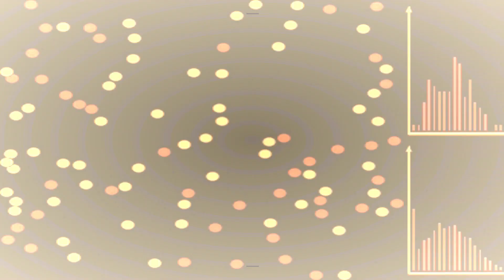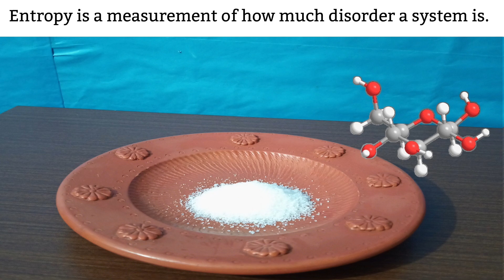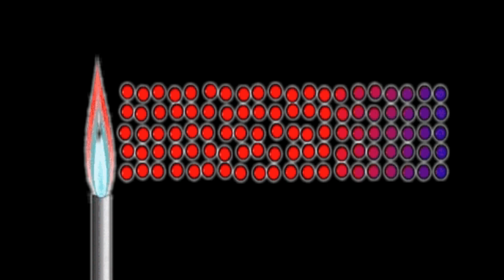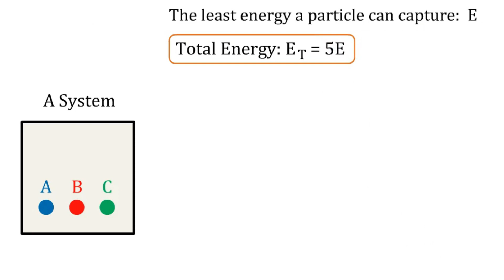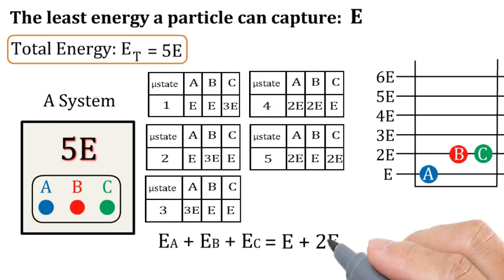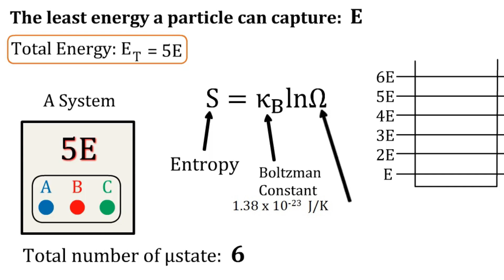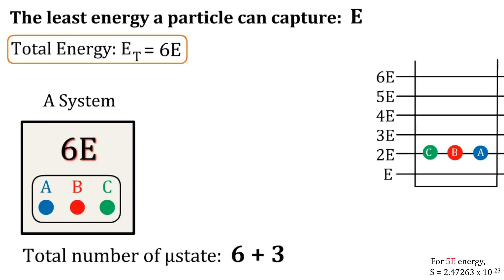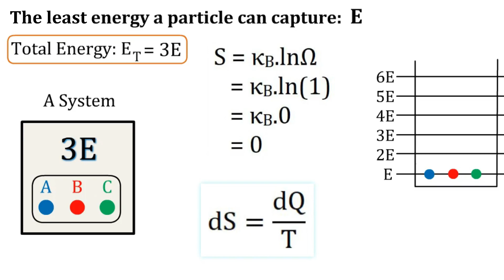What is Entropy? | Entropy Explained (Bangla) | LEEEB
এন্ট্রপি অনেক কঠিণ একটা কন্সেপ্ট। এই কন্সেপ্টের ফর্মুলা দিয়ে ম্যাথ খুব সহজেই করতে পারলেও আমরা অনেকেই কন্সেপ্টটার 'ক'ও বুঝতে পারিনা। এই ভিডিওতে এই এন্ট্রপির Core Concept দেয়া হয়েছে। ভিডিওটা দেখে যদি এন্ট্রপি নিয়ে ধারণা পরিষ্কার হয়ে যায় তবে ফিডব্যাক দিতে ভুলবেন না।